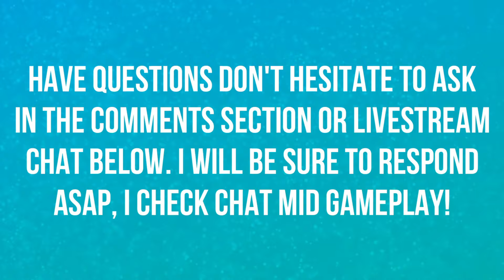BATTERIES NOT INCLUDED | MECHAGON SIDE QUEST | PATCH 8.2 | WORLD OF WARCRAFT 🎮🎮🎮